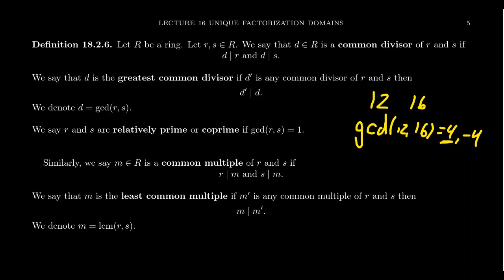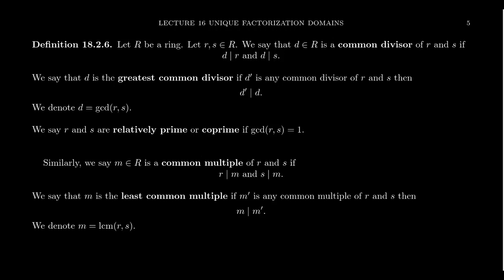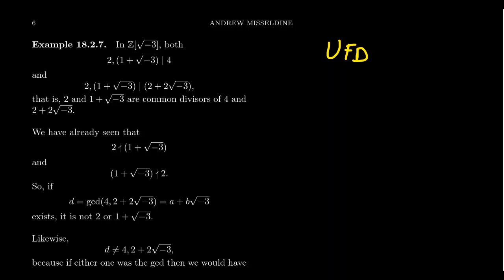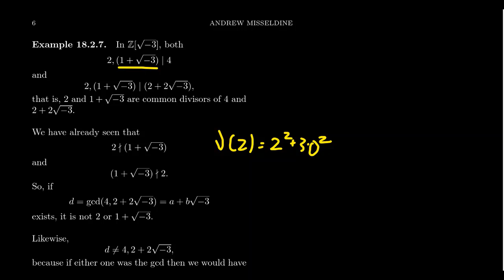Common Divisors and Multiples (Ring Theory)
In this video, we introduce the notion of greatest common divisors and least common multiples in a commutative ring with unity. In a unique factorization domain, gcd's and lcm's always exist, but an example of an integral domain without gcd's is presented.

This is lecture 16 (part 5/5) of the lecture series offered by Dr. Andrew Misseldine for the course Math 4230 - Abstract Algebra II at Southern Utah University. A transcript of this lecture can be found at Dr. Misseldine's website or through his Google Drive at:

This lecture is based upon Section 18.2 of Abstract Algebra: Theory and Applications by Tom Judson. Please post any questions you might have below in the comment field and Dr. Misseldine (or other commenters) can answer them for you.